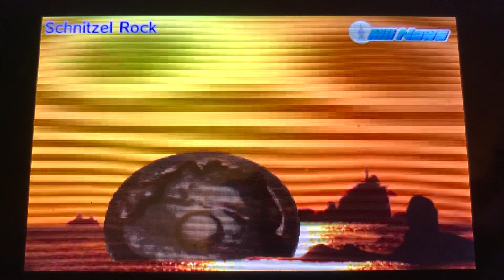Tomodachi Life - Mii News - Schnitzel Rock